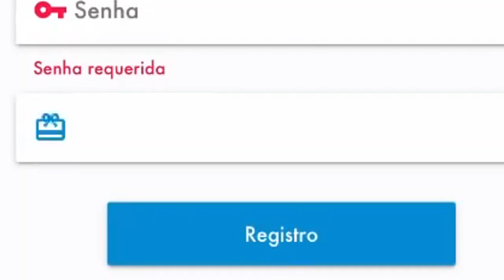COMO GANHEI R$150,00 EM 30 MINUTOS PELO CELULAR COM A COLORWIZ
30 MINUTOS R$150,00
COMO GANHAR DINHEIRO EM CASA PELO CELULAR COM A COLORWIZ